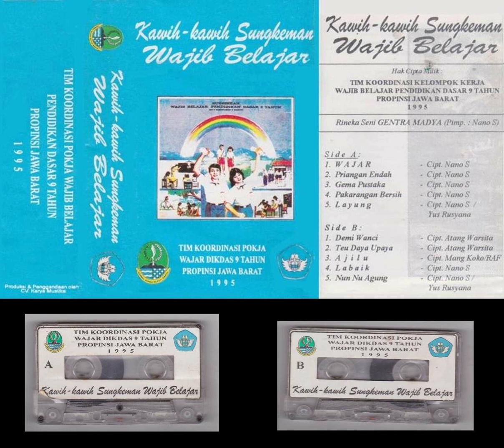Gemah Ripah Repeh Rapih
00:00 wajar (Nano S.)
05:53 priangan endah (Nano S.)
10:42 gema pustaka (Nano S.)
16:37 pakarangan bersih (Nano S.)
22:37 layung (Nano S./Yus Rusyana)
26:51 demi wanci (Atang Warsita)
31:55 teu daya upaya (Atang Warsita)
37:00 ajilu (Mang Koko/RAF)
42:49 labaik (Nano S.)
49:22 nun nu agung (Nano S./Yus Rusyana)